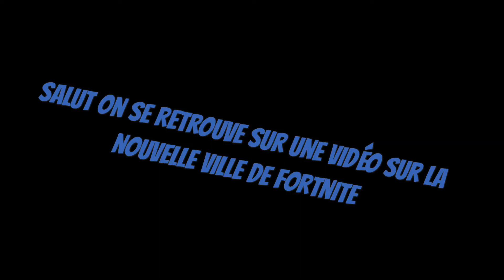Nouvelle ville sur Fortnite